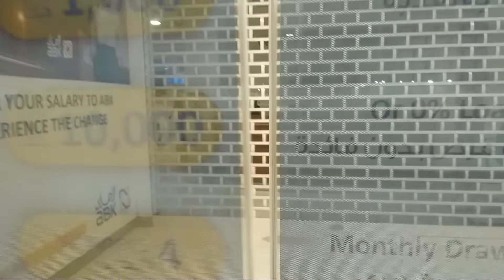My CARD got stuck in the ATM of Kuwait 🙀|| Vlog 14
My CARD got stuck in the in the ATM of Kuwait 🙀|| Vlog 14

Taka tulte giye tulte parlam na .. Video ta ei vabe sesh korar jonno sorry..